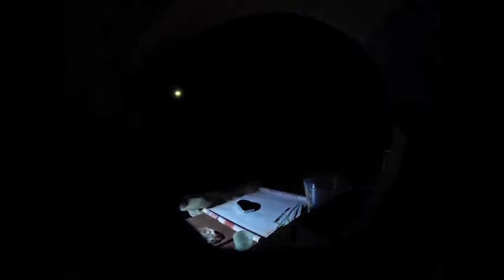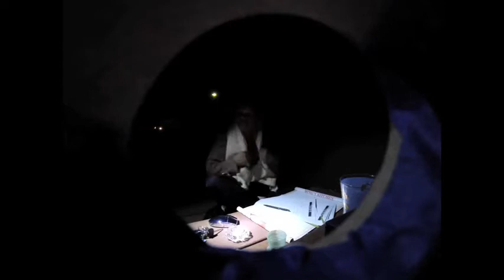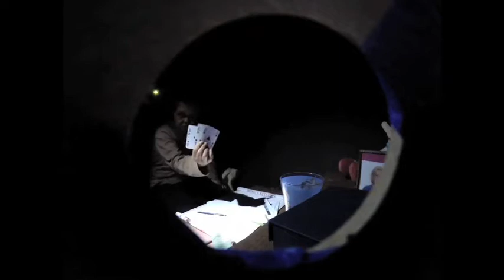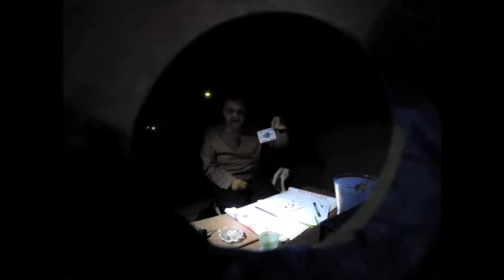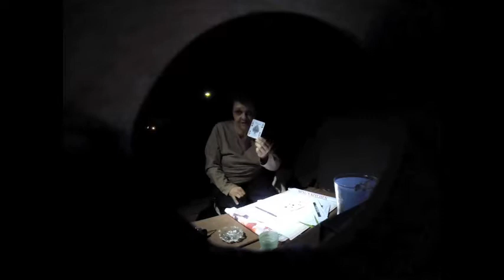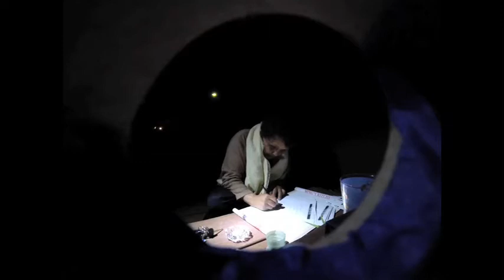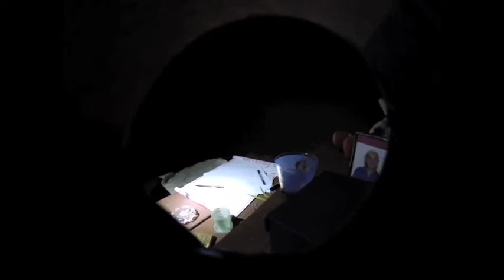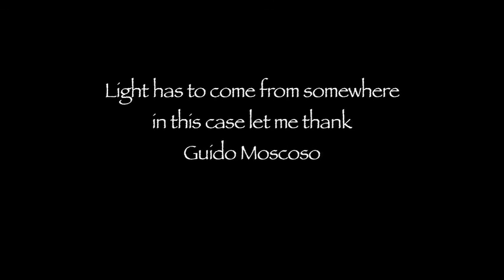Diva Diksha MAY 1